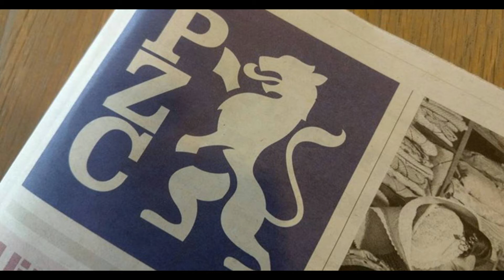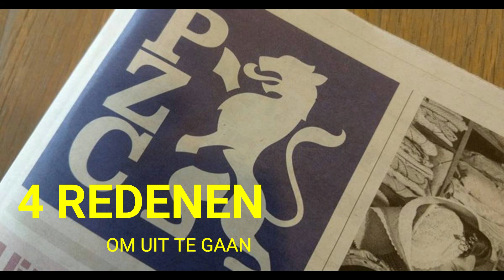1 dec 2021_PZC_Uittips van Hans Puik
Vier redenen om uit te gaan. in deze rubriek v.d. PZC geeft Hans Puik zijn wekelijkse cultuurtips in samenwerking met de Zeeuwse Cultuur Agenda
Deze week is de avond lockdown ingegaan en zijn theaters en, horeca gesloten na 5 uur
Daarom in onze tips voor deze week wat andere mogelijkheden om Uit te Gaan.
Ook op en top cultuur maar dan overdag

za 4 dec De grote Sinterklaas show van Monique Smit, Schouwburg Middelburg
zo 5 dec Kunst en cultuurroute Middelburg
zo 5 de Don Jaffé cello koffieconcert Zeeuwse concertzaal
Expositie in de grote kerk van Veere een installatie van Karin van Dam
Overzichtstentoonstelling van Johnny Beerens museum het Waerenhuis Axel